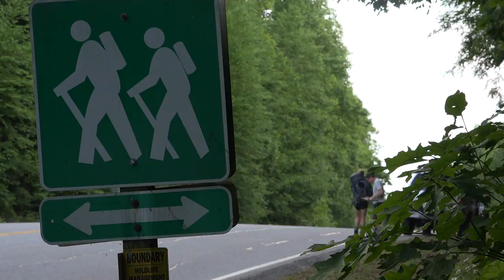Scott Jurek Appalachian Trail Speed Record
Scott Jurek’s 2015 speed record on the Appalachian Trail was an extraordinary feat but there’s more to the story than superhuman speed. In July 2015, he completed the 2,189-mile route from Georgia to Maine in 46 days, 8 hours and 7 minutes, starting at Springer Mountain and ending by climbing Mt. Katahdin. In just under 7 weeks, he ran what takes most other hikers about 6 months. Scott crossed 14 different states, and gained and lost elevation equivalent to climbing Mt. Everest an astonishing 16 times.

In his own words, Scott calls running “the vehicle I have used to explore my potential and a tool I use to better understand the world around me." Scott’s only human. But his story shows that being human is more than enough to do extraordinary things.